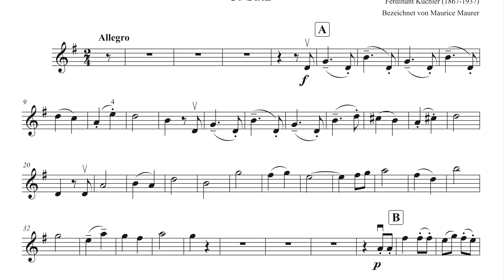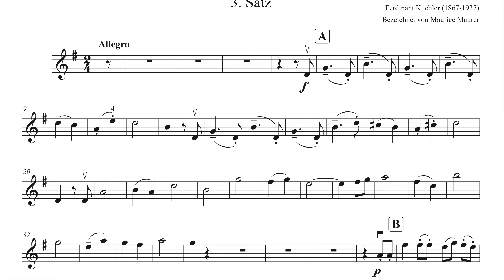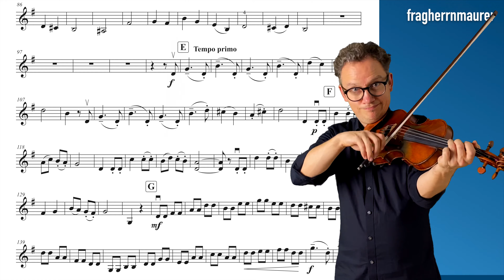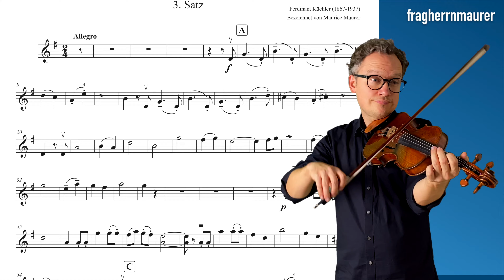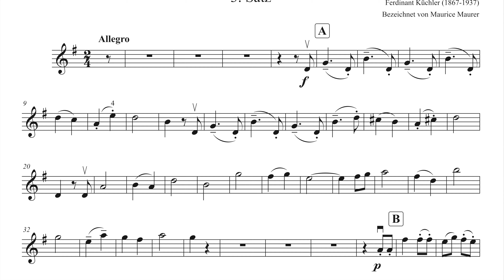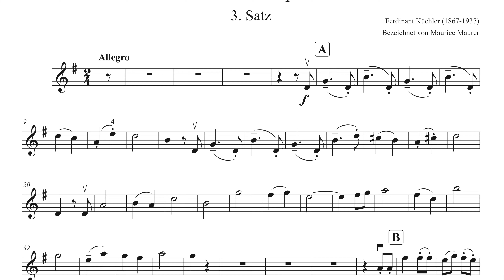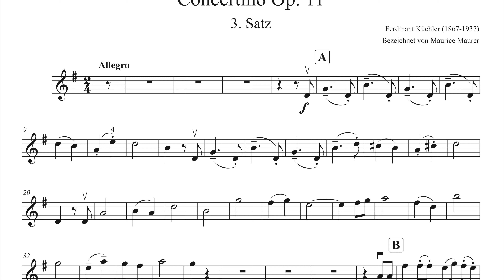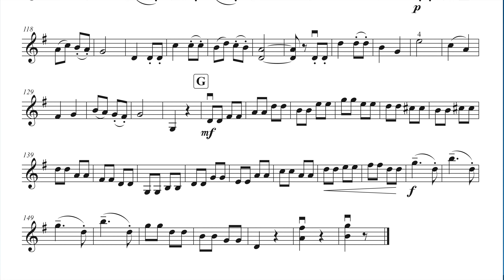Küchler Concertino Op. 11 | 3nd. Movement | VIOLIN ONLY | violin sheet music | Piano Accompaniment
Ferdinand Küchler Concertino Op. 11 in G major for Violin, 3nd. Movement + violin sheet music + piano accompaniment, different tempi: 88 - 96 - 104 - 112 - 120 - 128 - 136 and 144.
Ferdinand Küchler Concertino Op 11 in G-Dur für Violine, 3. Satz mit Violin-Noten und Klavierbegleitung. Playalong in unterschiedlichen Tempi: 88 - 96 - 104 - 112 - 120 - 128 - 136 and 144.

▬  Content • Inhalt  ▬▬▬▬
0:00 - My Playing Tempo 144
2:17 - Piano Accompaniment 144
4:34 - My Playing Tempo 88
8:15 - Piano Accompaniment 88
11:55 - My Playing Tempo 96
15:18 - Piano Accompaniment 96
18:40 - My Playing Tempo 104
21:48 - Piano Accompaniment 104
24:59 - My Playing Tempo 112
27:52 - Piano Accompaniment 112
30:47 - My Playing Tempo 120
33:33 - Piano Accompaniment 120
36:16 - My Playing Tempo 128
38:50 - Piano Accompaniment 128
41:26 - My Playing Tempo 136
43:53 - Piano Accompaniment 136
46:17 - My Playing Tempo 144
48:37 - Piano Accompaniment 144

Ich freue mich wenn Du meinen Kanal mit einer Spende unterstützen möchtest.

Chin Rest / Kinnhalter
1. Cam / 1. Kamera
2. Cam / 2. Kamera
Microphon / Mikrofon
Light / Licht
Light / Licht

Violinschule: Spiel Violine Band 1
Violinschule: Spiel Violine Band 2
Simon Fischer Basics (deutsch)
Simon Fischer Basics (english)
Simon Fischer Violin Lesson (english)
Simon Fischer Scales (english)
Carl Flesch Das Skalensystem
Wohlfahrt 60 Etüden Op. 45
Kreutzer Etüden / Capricen
Pracht Etüden Band 1
Pracht Etüden Band 3